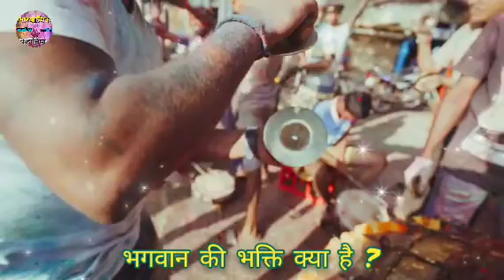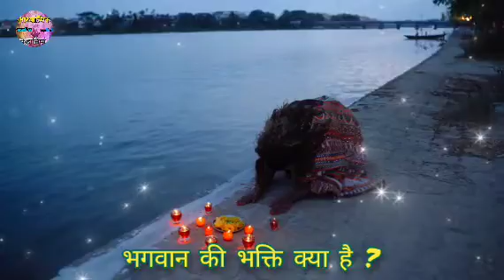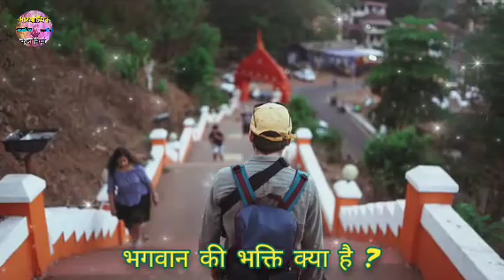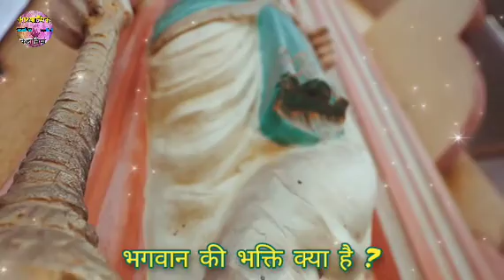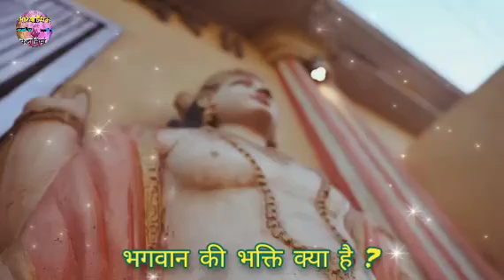भक्त कौन है, भक्ति क्या है, भक्ति कैसे करें? भक्ति में कैसे रहे || AdhyatmikKahaniya